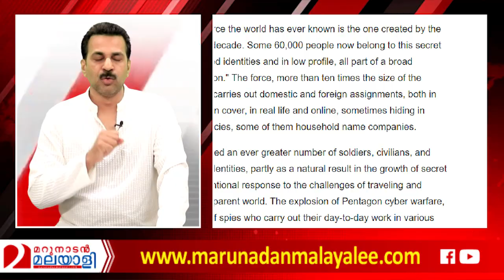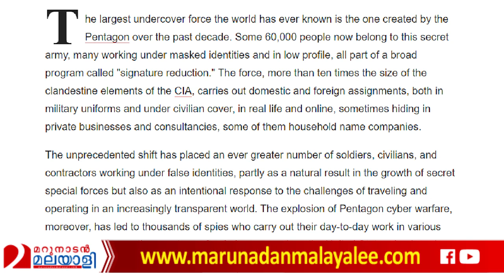സിഐഎക്ക് പുറമേ അമേരിക്കക്ക് മറ്റൊരു സംഘടന I News Week Report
അമേരിക്കന്‍ രഹസ്യാന്വേഷണ വിഭാഗമായ സിഐഎക്ക് പുറമേ മറ്റൊരു നിഗൂഢസംഘവും അമേരിക്കക്ക് ഉണ്ടെന്ന് വെളിപ്പെടുത്തല്‍. ന്യൂസ് വീക്ക് മാധ്യമമാണ് ഇക്കാര്യം പുറത്തുവിട്ടത്